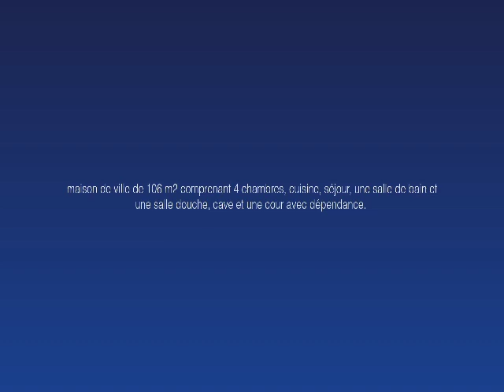À vendre à SOISSONS (02200), maison 6 pièces d'environ 106 m².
Localisée à SOISSONS proche des écoles et des commerces à 3 minutes du centre ville cette maison familiale offre 6 pièces réparties sur 106 m². Elle est dotée d'une cuisine aménagée/équipée, d'un salon de 15 m², de 4 chambres de 10 à 15 m², d'un bureau de 5 m² et d'une salle à manger de 10 m². Elle est aussi pourvue d'une salle d'eau de 3 m², d'une salle de bain de 6 m² et de 2 WC et d'une cour avec une petite dépendance

Pour la saison froide, vous pourrez compter sur des radiateurs, pour un chauffage qui fonctionne au gaz de ville.

Votre agence Guy Hoquet vous invite à découvrir toutes ses originalités en prenant RDV avec l'un de nos agents. Référence de l'annonce : 1596